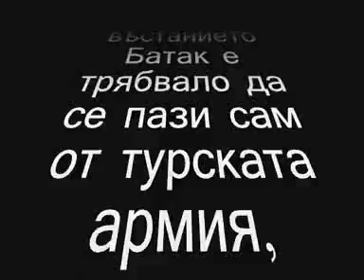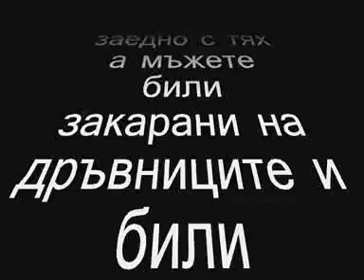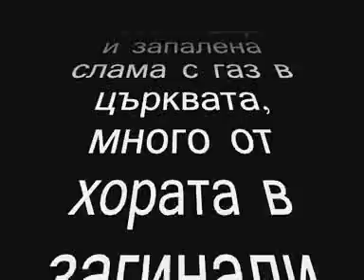Ottoman atrocities the Batak massacre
The dramatization is from a movie and it is based on the stories of the villagers who survived hiding inside the piles of corpses and played dead.